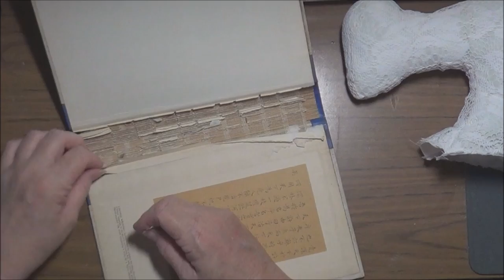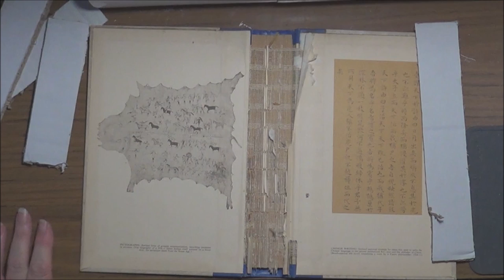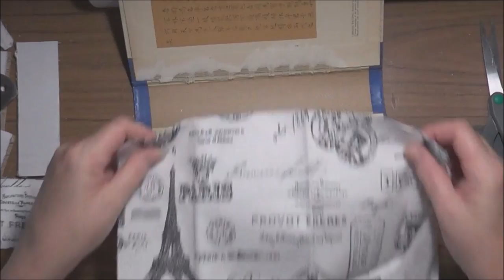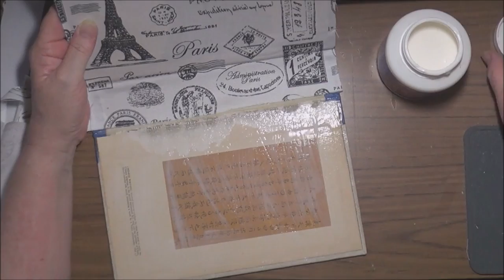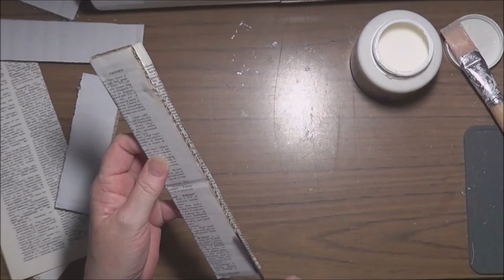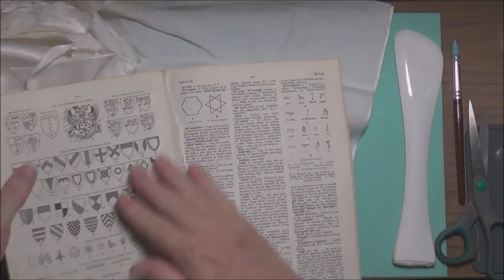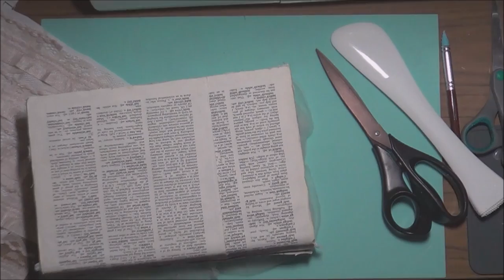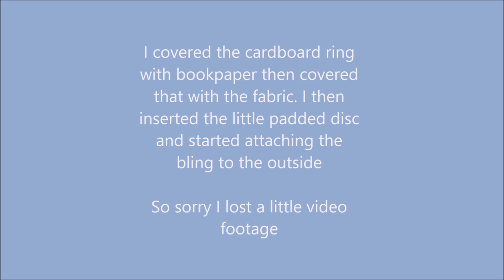Shabby Chic Fabric Sewing Machine Tutorial - Cushioned Sewing Machine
This is a soft cushioned sewing machine tutorial.